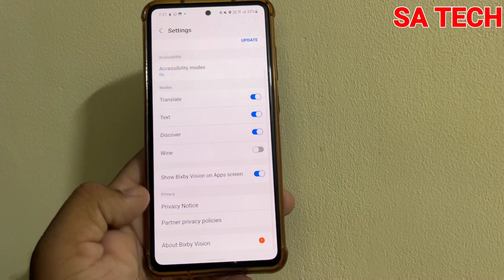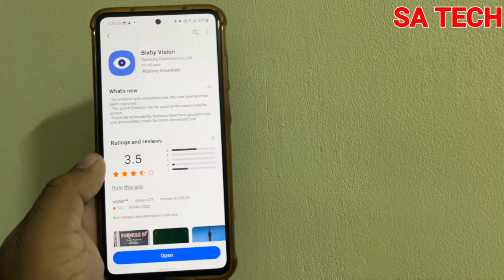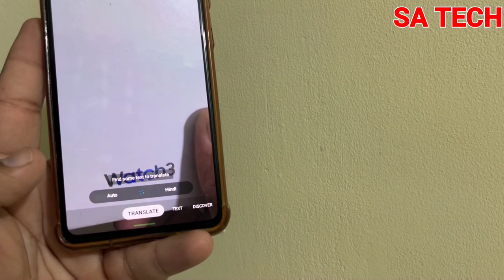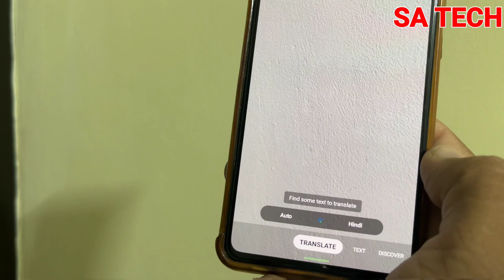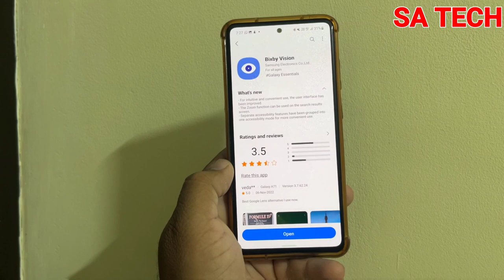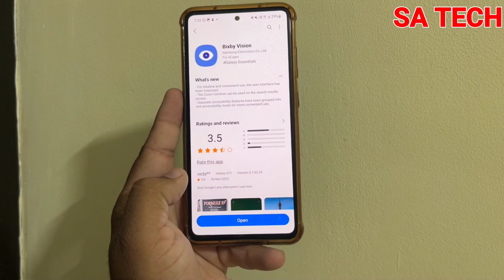Samsung Bixby Vision New Features 2022, Samsung Bixby Vision New Update 2022